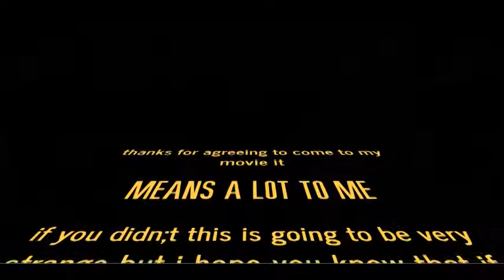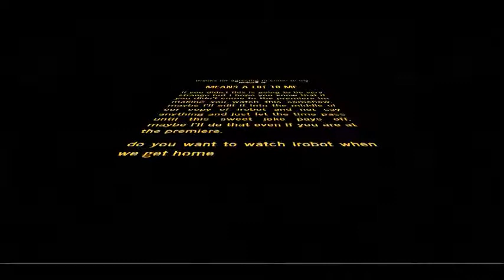earth c neo star wars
i made this in 5 minutes if you look at it longer than that u die